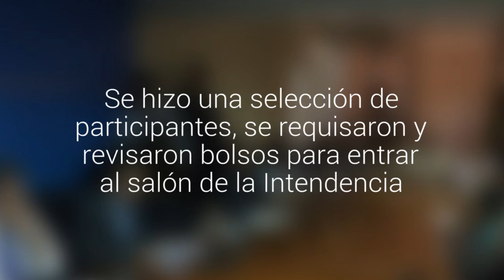Con incidentes comenzó reunión del subsecretario del Interior con la Mesa del Sector Público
Antes de hacer ingreso un grupo de dirigentes y parte de las bases que también querían asistir a la reunión, fueron retenidos por carabineros. Se hizo una selección de participantes, se requisaron y revisaron bolsos para entrar al salón de la Intendencia.